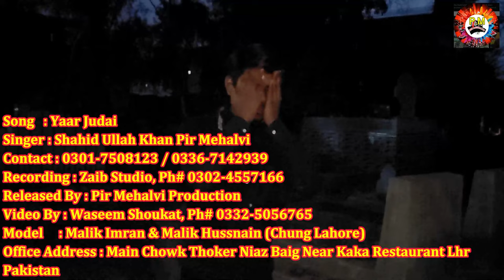Yar Judai Song | Super Hit Song 2024 | By Singer Shahid Ullah Khan Pir Mehalvi | New Year Gift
like follw and share